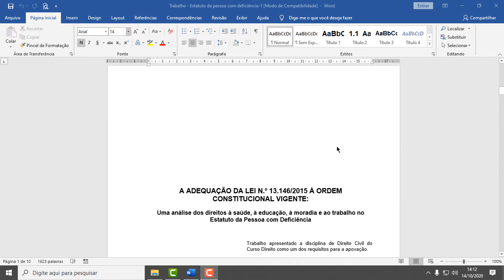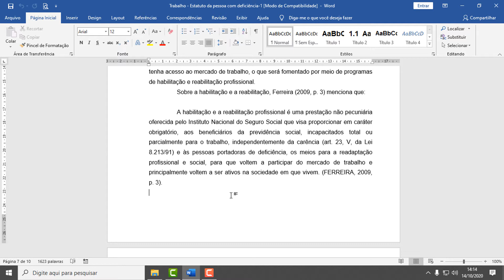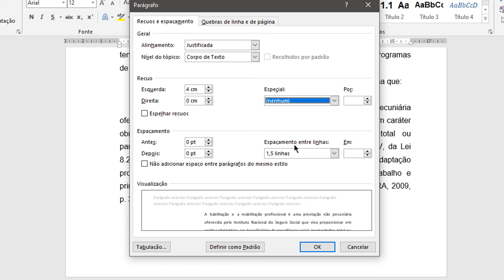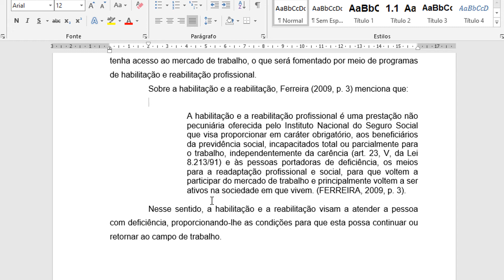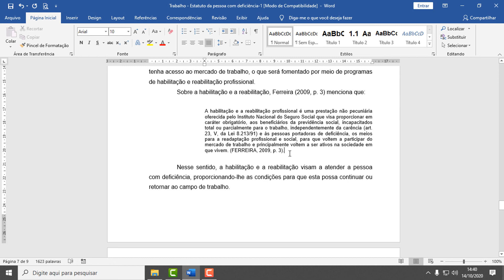Como fazer citação direta com mais de três linhas no Word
Como fazer citação direta com mais de três linhas no Word. Tutorial de como fazer uma citação direta longa no Word.

Citação direta com mais de três linhas

A norma brasileira para elaboração de citações é a NB10520 e tem como objetivo apresentar as características oficiais para a criação de citações em documentos os quais sejam necessário utilizar as Normas da ABNT.
Existem três tipos de citação propriamente ditos: citação direta, citação indireta e citação de citação.
Nesse tutorial irei demonstrar como você pode fazer uma citação direta com mais de três linhas.
A citação direta é a transcrição textual fiel de parte de um conteúdo de uma obra durante a elaboração de um trabalho acadêmico.

Há dois tipos de citação direta:

curta (até 3 linhas);
longa (mais de 3 linhas). A indicação da página é obrigatória.

Citação curta (até 3 linhas)
Deve ser inserida no texto, entre aspas.

Exemplo citação direta curta:

“A expressão ‘furiosa’ dessa estátua de que fala Rabelais, corresponde também à realidade.” (BAKHTIN, 1987, p. 388).

Exemplo citação direta longa:
José Dias amava os superlativos. Era um modo de dar feição monumental às ideias; não as havendo, servia a prolongar as frases. Levantou-se para ir buscar o gamão, que estava no interior da casa. Cosi-me muito à parede, e vi-o passar com as suas calças brancas engomadas, presilhas, rodaque e gravata de mola. Foi dos últimos que usaram presilhas no Rio de Janeiro, e talvez neste mundo. Trazia as calças curtas para que lhe ficassem bem esticadas. (ASSIS, 1899, p. 5).

E as citações longas com mais de três linhas devem ter um tipo de destaque diferente: é necessário reduzir o tamanho da fonte, podendo ser para 10 ou 11 e também é preciso aplicar um recuo de 4cm em relação à margem esquerda —  observe que ela não tem aspas igual na citação curta.

O Microsoft Word é um processador de texto produzido pela Microsoft Office foi criado por Richard Brodie para computadores IBM PC com o sistema operacional DOS em 1983. Mais tarde foram criadas versões para o Apple Macintosh (1984), SCO UNIX e Microsoft Windows (1989). Faz parte do conjunto de aplicativos Microsoft Office. As versões antigas do Microsoft Word utilizam a extensão ".doc", já as versões mais novas utilizam ".docx".

O Microsoft Word pode ser usado para produzir trabalhos escolares e textos acadêmicos. Com recursos comparáveis a outros editores de texto modernos, suporta também a adição e edição básica de imagens e formatação de texto.